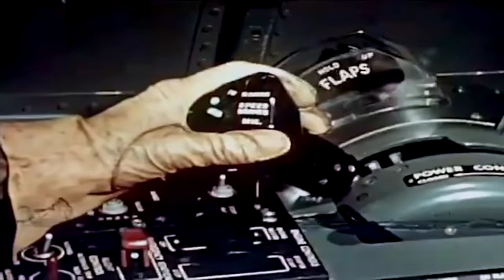A collection of failed landings on aircraft carriers!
An aircraft carrier carries a lot of planes!
And lots of planes means lots of danger all the time!
This time, I would like to show you what kind of dangers await pilots when they land on the flight deck.
Then, please take a look at some of the dizzying and shocking accidents that have occurred on aircraft carriers!

Don't stop flying!
The American E-2C  Hawkeye was designed to detect enemy aircraft and missiles with long-range radar.
As it is mounted on an aircraft carrier, it must be able to take off from the flight deck and handle landing on the carrier.
On March 18, 2016, when the E-2C Hawkeye landed on the aircraft carrier "Dwight D. Eisenhower," a certain accident occurred.
The Hawkeye's landing hook appeared to be successfully hooked onto the carrier's arresting wire.

Accident on the aircraft carrier "Saratoga"
Until the beginning of World War II, the aircraft carrier USS Saratoga was a training carrier for the tactical training of naval air forces by the United States.
There were several accidents that occurred on this ship in 1938-39, which I would like to introduce here.
On March 17, 1938, a Grumman F3F biplane piloted by a cadet named Lamplugh was preparing to land.
But the altitude was too high, and the aircraft nearly flipped over when it jumped into an emergency barricade net.

The Ejection Seat That Saved Lives
In the early days, pilots could no longer rely on their own luck when all else failed during a landing.
Time passed, and the ejection seat was invented to rescue pilots in an emergency.
How useful it was can be seen in the accident that occurred on May 9, 1970.
A-7B "Corsair II" failed to land on the aircraft carrier, "Ranger" and rolled off the flight deck, but the pilot reacted in the nick of time.

Think and jump!
Steel cables of the arresting wires, on which planes hooks, passed all the toughest quality inspections.
Sometimes, however, even they fail to work properly.
One such accident occurred on September 11, 2003, when the F-18  "Hornet" was about to land on the aircraft carrier, "George Washington."
The cable broke, but the pilot, Lt. Rich Rivera, reacted immediately.

Divers in their element
On May 19, 1956, while landing on the aircraft carrier USS "Essex," a carrier-based jet fighter, Grumman F-9 "Cougar" failed to hang its landing hook on the carrier's braking system.
And then it rolled off the flight deck.
The pilot, Commander John Desmond, realized that he was stuck in a sinking plane.
A rescue operation was launched, but even the rescuers who came down from the helicopter were unable to get the pilot out of the cockpit.

Iron Man
A man named George Duncan was an experienced pilot who remained in the military as a test pilot after serving in World War II.
On June 23, 1951, he was on a fighter plane, Grumman F9F "Panther" to perform test flights.
When approaching the carrier "Midway," the aircraft was "pushed" under the flight deck by a sudden gust of wind.
What you are seeing on the screen was not the result of pilot error.

5 out of 5
Landing on an aircraft carrier is difficult even in bright daylight, but pilots have to do it at night as well.
Landing signal officer, who calmly and skillfully guides the pilot and makes sure he lands the aircraft correctly, is very reliable.
His guiding voice gives the pilot confidence, and his vast experience allows him to land on aircrafts even in rough seas, darkness, and technical difficulties.
On March 9, 1987, A-6  "Intruder" suffered a landing gear failure, and that was just such a case.

Accident on the aircraft carrier "Philippine Sea"
Do you know that all aircraft landings on aircraft carriers have been photographed?
This is for training purpose and accident investigation.
Thanks to this practice, several accidents that occurred on the aircraft carrier "Philippine Sea" in 1950 were filmed.
On August 3 of the same year, an F4U-4B "Corsair" fighter jet failed to successfully hook onto the arresting wire on its landing approach.

Emergency Baricades
Landing hook is not the only means of stopping aircrafts on a short flight deck.
American aircraft carriers have "emergency barricade nets," which look like volleyball nets and catch aircrafts.
After the planes are put in "bird in a cage" situations, it is the turn of the rescue team ready and waiting.
Quick and smart action is needed to prevent a fire and rescue pilots.

Where did the wheels go?
An emergency landing may be initiated by a failed launch from an aircraft carrier.
On January 24, 1991, an A-7E  "Corsair II," a carrier-based attack aircraft was about to take off from the flight deck of the aircraft carrier "John F. Kennedy."
In doing so, the catapult ejection shuttle damaged the left nose wheel due to improper weight calculations of the aircraft.
It is immediately apparent that the damage to the landing gear made landing the plane less easy.
Moreover, the attack aircraft was loaded with bombs and other armaments.
Very dangerous!